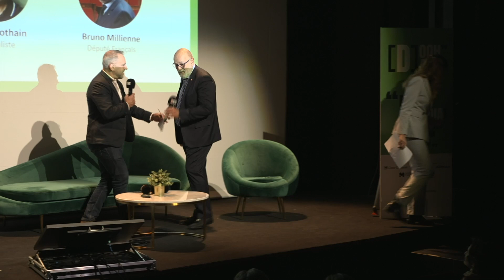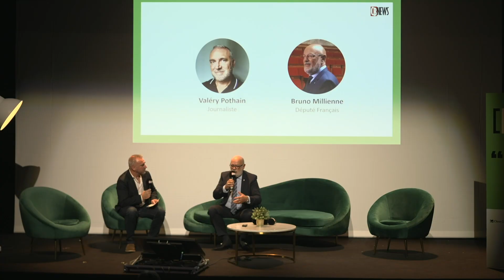OOH DAY 2023 | Interview de Bruno Millienne (Député)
Et si la communication extérieure était le média de l’avenir ?

Puissant, car exposé aux yeux de tous, précis avec ses écrans digitaux programmables, l’Out of Home est aussi le meilleur écrin de la création publicitaire.

À ce titre il participe non seulement à l’activité économique, à l’information des citoyens, mais aussi à donner de la couleur à la ville. Loin de la caricature et des idées reçues l’OOH, autant que le DOOH sont également des vecteurs essentiels de la transformation écologique.

Un événement coorganisé avec Clear Channel France, Giraudy, JCDecaux, Mediatransports, Phenix Groupe en partenariat avec l'ACPM et Opinionway.